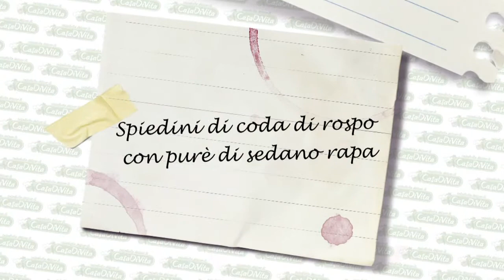Spiedini di rana pescatrice con purè di sedano rapa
Mai sentito parlare di sedano rapa? Si tratta di una varietà di sedano dal valore calorico molto basso e dal gusto molto fresco. Scopritelo in questa ricetta preparata da Francesca e dallo chef Stefano, che lo abbinano al pesce per realizzare un piatto molto leggero e nutriente!